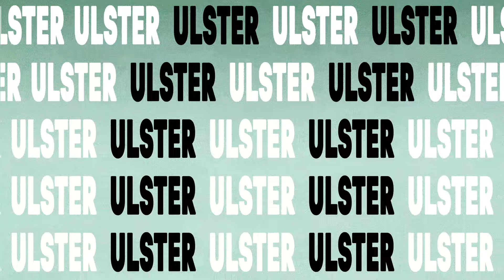Why Notre Dame in Dublin is LEGENDARY | Jeff Reinebold Show Special: Aer Lingus College Football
The Aer Lingus College Football Classic takes place this weekend between Notre Dame and Navy. It is a big deal for the game in Ireland, with tickets completley sold out to a game which promises to be a fantastic spectacle. On this edition of The Jeff Reinebold Show, Jeff remembers his time at Notre Dame Stadium and recalls some memories of both teams.

You can follow us on all social at NFLIreland and Jeff on X at Jeff_Reinebold

Enjoy the game this weekend!

This podcast is presented by 888Sport, the official betting partner of the NFL in Ireland and the UK.